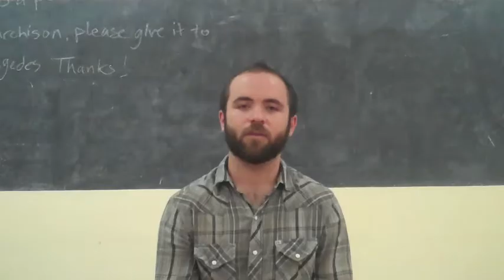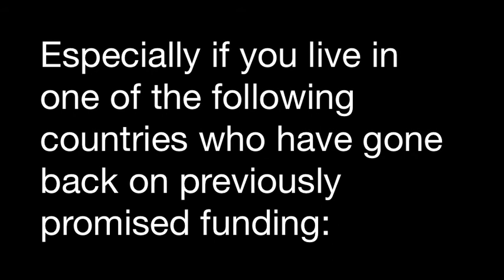Medical students in Uganda support the Global Fund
Michael Westerhaus, a GHE residency grad and part of the broader PIH family, recently conducted a course in social medicine in northern Uganda. They had students from all over Africa and beyond. At the end of the course, the students produced a short video calling for support for the Global Fund.